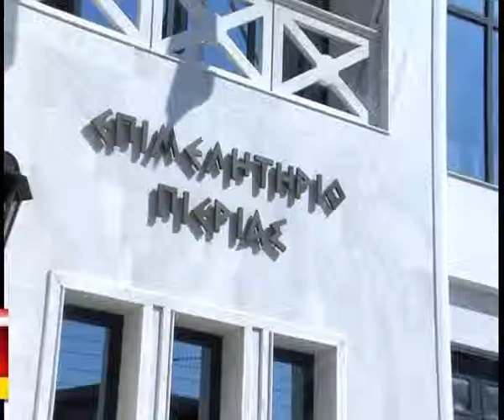04 EBE PIERIAS SYN TYPOU